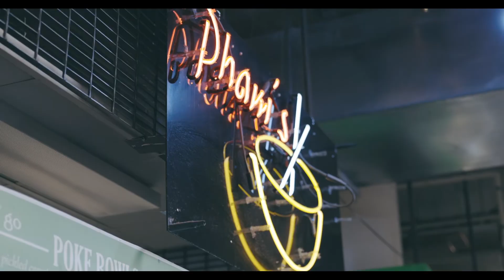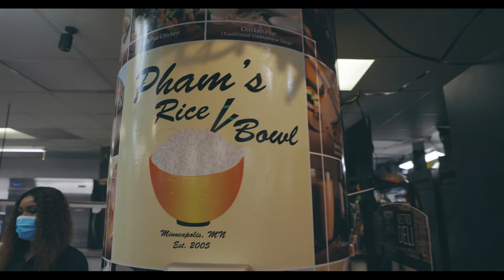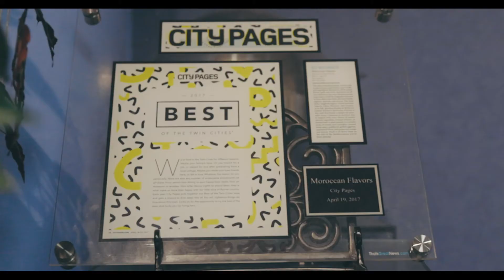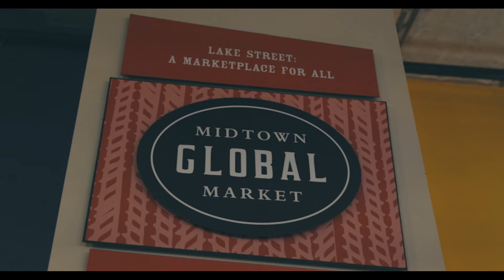OneMPLS Rebuild: Friends of the Global Market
In October 2020, the OneMPLS Fund awarded grants to BIPOC-owned businesses grappling with the dual crises of COVID-19 and the killing of George Floyd. Learn more about one of the grantees - Friends of the Global Market.